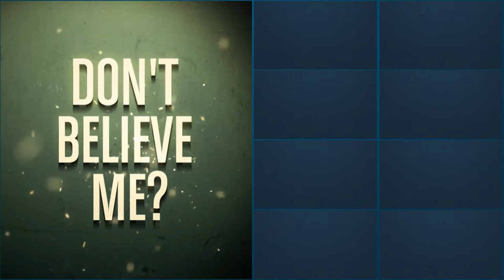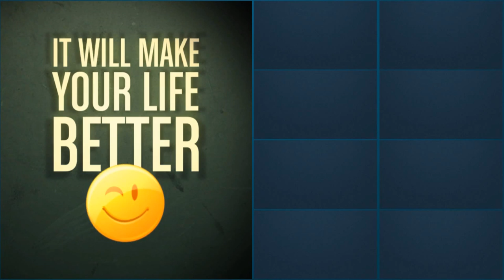Cloning a Kid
This is my second upload in the topic of cloning humans in computer.